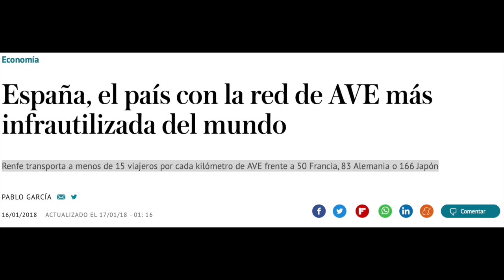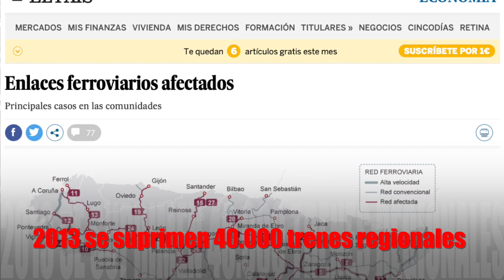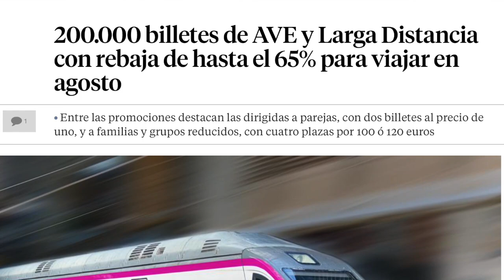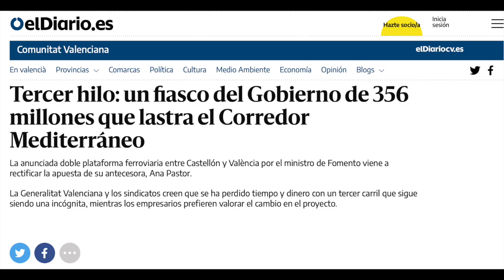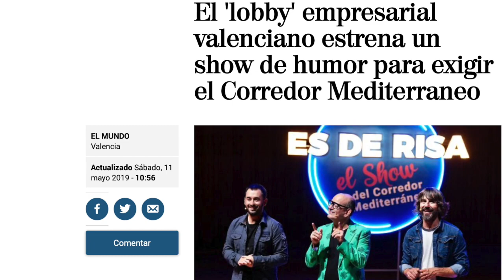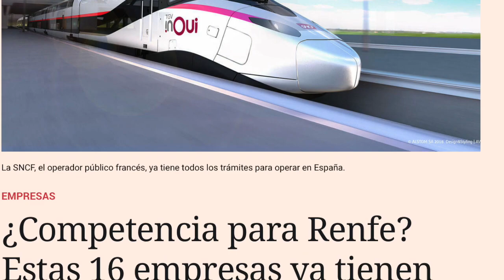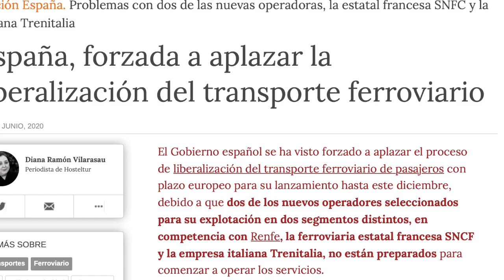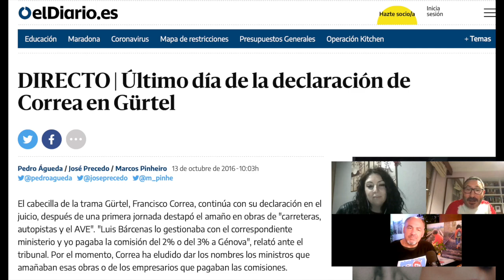Onda Barricada 97: EL MODELO AVE, UNA GRAN ESTAFA.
Iniciamos este Onda Barricada Especial, dedicado a la Defensa del Ferrocarril Público y Social con la presencia de Juan Ramón Ferrandis Bresó, uno de los mayores divulgadores del tema, que nos aportará datos suficientes como para replantearnos esa visión del AVE como un sistema necesario y moderno de transporte ferroviario. Igualmente abordamos el famoso Corredor Mediterráneo para desvelar todas las claves que nos permitirán analizar su conveniencia para la ciudadanía, y sobre todo el interés empresarial en este tema.

Este primer programa es parte del compromiso que desde CGT Andalucía tenemos con la defensa del ferrocarril público, social, sostenible y seguro, algo que sigue en la línea de lo que desde el Sector Ferroviario de la CGT se viene haciendo desde hace décadas. Muchas de las cuestiones aquí suscitadas se pueden ampliar en la propia página web del SFF-CGT:

Nuestra reflexión en este caso va destinada a esa estafa que definimos en nuestro titular. Cuando se ha gastado tanto dinero en publicitar un modelo de ferrocarril que no es para todas, que no para en todas las estaciones, que necesita inversiones multimillonarias constantes, cuál es el objetivo que se persigue, ¿será el bienestar común o tal vez el enriquecimiento de unas pocas empresas y empresarios, generalmente cercanos al poder?